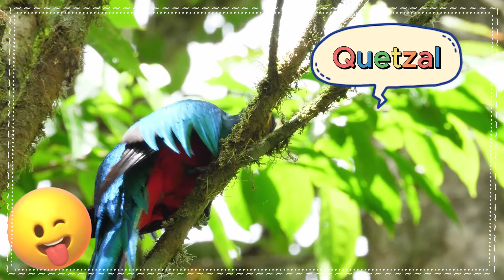Animal Sounds Around Us: Zebra, Meerkat, Kangaroo, Horse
Today, we will listen to CUTE ANIMAL VOICES & SOUNDS HEARD IN THE VILLAGE!
annoying animal sounds, angry animal sounds, arctic animal sounds.

Farm animals, animal sounds: cows, chickens, pigs, elephants, ducks, and cat sounds.
Animals living together make very lively and interesting sounds. Each species has a different sound. Cows often call each other in the vast grasslands. Chickens cluck when laying eggs. Cats meow. The sound of an elephant's trumpet can be heard several kilometers away. Let's listen and learn about the sounds of animals.

⚒️ Devices used to shoot video:Fujifilm GFX50S & Sony A7siii - Flycam - DJI Mini 2 & DJI Mini 3 Pro SE, Camera , Lens - Fujifilm GF & Sony - FE 24
📍Video shooting location:Tram Chim National Park Vinpearl Safari,  Dai Nam Zoo, Saigon Zoo, , Cat Tien National Park (Vietnam)

Please buy music & pictures to support the artists!